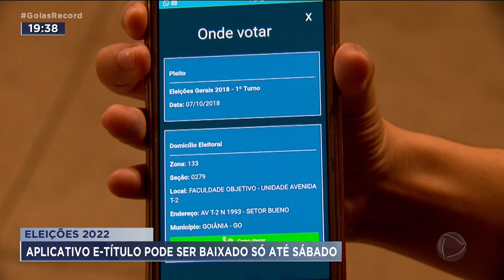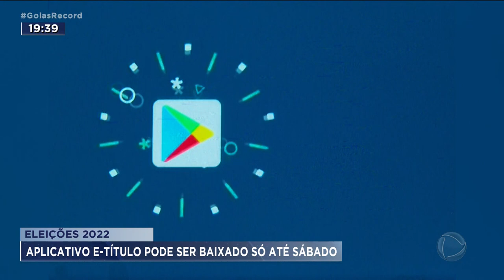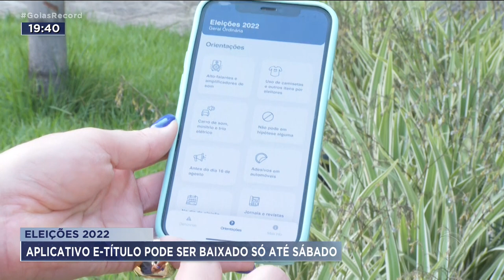ELEIÇÕES 2022: APLICATIVO E-TÍTULO PODE SER BAIXADO SÓ ATÉ SÁBADO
QUEM NÃO USOU O E-TÍTULO NO PRIMEIRO TURNO DAS ELEIÇÕES TEM SÓ ATÉ SÁBADO PRA BAIXAR O APLICATIVO NO CELULAR. ELE SERVE COMO DOCUMENTO DE INDENTIFICAÇÃO E AJUDA A ACHAR SESSÃO ELEITORAL. TAMBÉM DÁ PRA JUSTIFICAR A AUSÊNCIA POR LÁ O PRÓPRIO E-TÍTULO IDENTIFICA SE O ELEITOR ESTÁ FORA DO DOMÍCILIO ELEITORAL. É BEM RÁPIDO E FÁCIL.